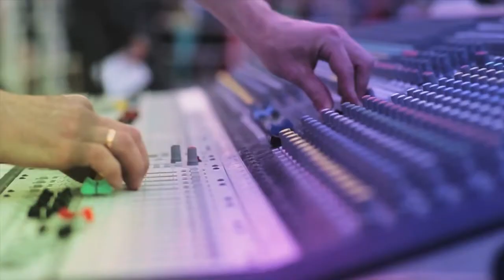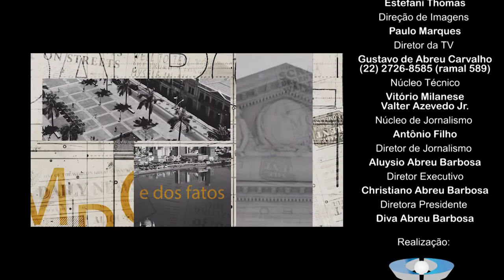Programa Jogo Jogado 23-01-2020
Apresentação:
Arnaldo Neto
Aldir Sales
Aluysio Abreu Barbosa